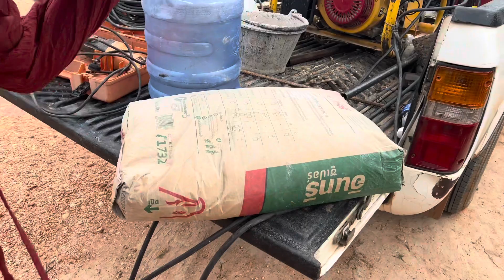ใหม่พัชรีคือได้มารับจ้างก่อสร้างนอบัดนิ!!